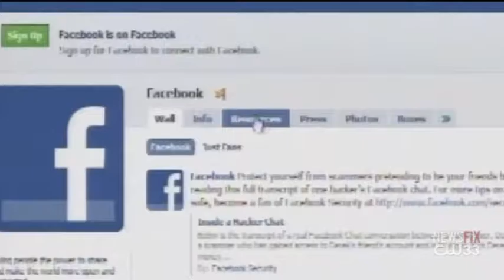Hodor at The Door - Rave Of Thrones CW33 News - Jared Guynes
HODOR AT THE DOOR? CW33 reported on my efforts to make a "Fake Facebook Event" become reality, booking Game of Thrones actor and professional DJ Kristian Nairn for a "Rave of Thrones" concert at The Door Clubs in Dallas Texas. The event has reached the final stages of organization and is currently pending artist approvals. The event if approved would take place in August.

-Follow Jared Guynes on Facebook for official updates!